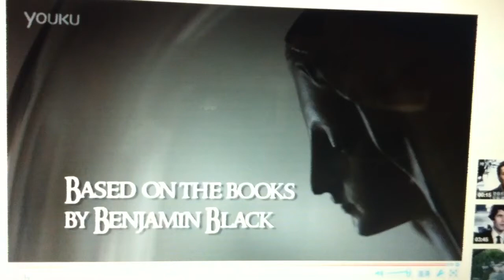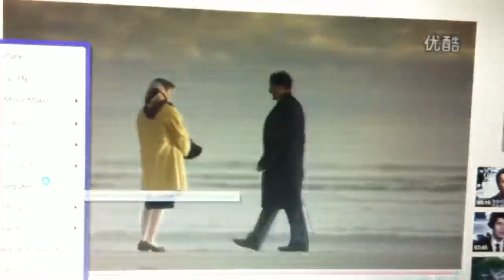Unofficial Official trailer BBC Quirke